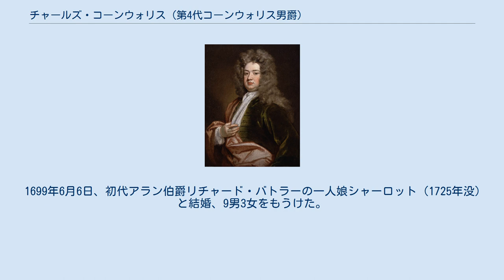チャールズ・コーンウォリス (第4代コーンウォリス男爵)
ゴドフリー・ネラーによる肖像画、1705年から1715年の間の作品。
 第4代コーンウォリス男爵チャールズ・コーンウォリス（英語: Charles Cornwallis, 4th Baron Cornwallis PC、1675年頃 – 1722年1月20日）は、イギリスの政治家。
 第3代コーンウォリス男爵チャールズ・コーンウォリスとエリザベス・フォックス（スティーブン・フォックスの長女）の息子として生まれた。
母方の祖父フォックスによって育てられた。
 1690年頃から1694年までイートン・カレッジで教育を受けたほか、1717年にケンブリッジ大学からLL.D.の学位を得た。
1695年から1698年までアイ選挙区の庶民院議員を務めた後、1698年4月29日にコーンウォリス男爵を継承して貴族院に移った。
同年に父と同じくサフォーク統監およびサフォーク首席治安判事に任命されたものの、貴族院では常にホイッグ党の一員として投票したため、1703年に解任された。
ジョージ1世の即位に伴いホイッグ党が復権すると、1715年から1721年4月までジェームズ・クラッグスと共同で郵政長官を務め、1721年4月から1722年1月まで陸軍支払長官を務めた。
 1721年11月11日に枢密顧問官に任命されたが、2か月後の1722年1月20日に病死、長男チャールズが爵位を継承した。
 1699年6月6日、初代アラン伯爵リチャード・バトラーの一人娘シャーロット（1725年没）と結婚、9男3女をもうけた。